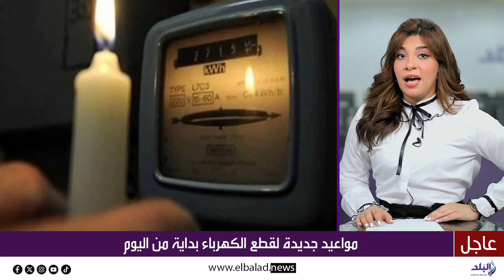مواعيد جديدة لقطع الكهرباء من اليوم .. اعرف معادك بجدول تخفيف الأحمال الجديد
ـــــــــــــــــــــــــــــــــــــــــــــــ